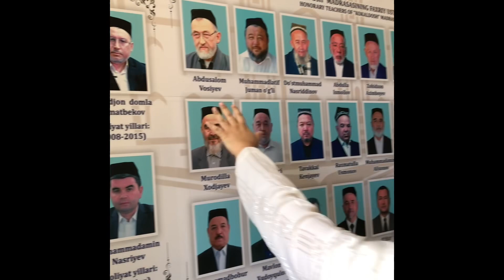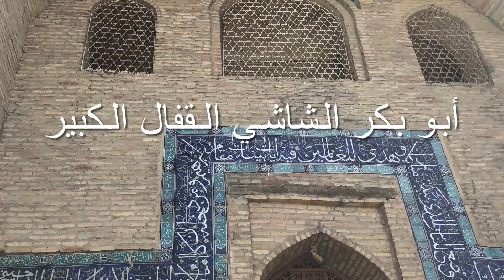Omer El-Hamdoon in Uzbekistan- Tashkent part 1a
This Is a short video of my visit to Uzbekistan, and on my first day in Tashkent.

I visited a few historic sites which are special to this historic city.￼